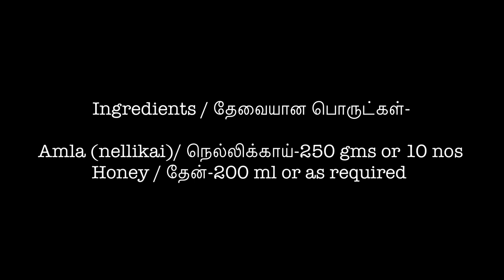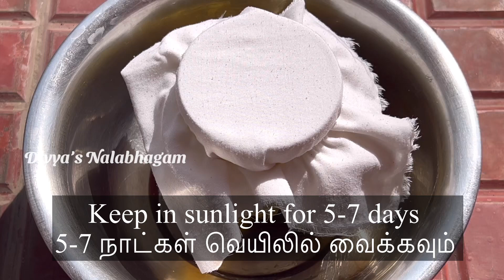Thaen Nellikai | தேன் நெல்லி | Honey Amla | Then Nelli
Thaen Nellikai / Honey Amla -
Thaen nellikai is a traditional Ayurvedic mixture made with Amla or nellikai and honey that has Rasayana  properties and is used to treat various diseases .